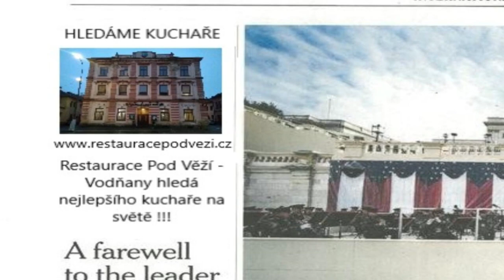Restaurace Pod Věží - NEJLEPŠÍ KUCHAŘ NA SVĚTĚ !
Ve Vodňanské Restauraci Pod Věží před časem sháněli KUCHAŘE, ALE JEN TOHO NEJLEPŠÍHO ! To se podařilo, až po inzerci na titulní straně známých amerických novin The New York Times. Velkým překvapením bylo, že ten nejlepší kuchař světa je z ČR a dokonce bydlí kousek od Vodňan !! Tento gastronomický zážitek umocňuje i samotná obsluha od ŠÉFKUCHAŘE PEPÍNA !!!